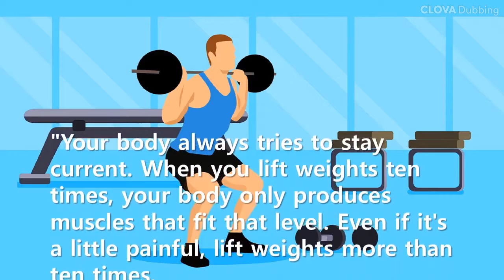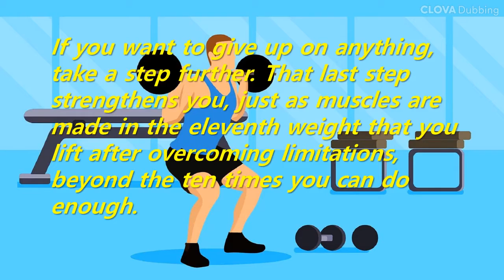Short Story: Overcoming the limitations of 10 times, the 11th weight lifting makes the muscles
If you want to give up on anything, take a step further. That last step strengthens you, just as muscles are made in the eleventh weight that you lift after overcoming limitations, beyond the ten times you can do enough.